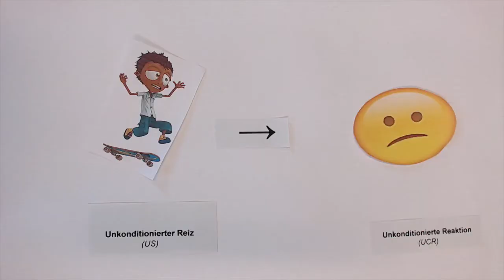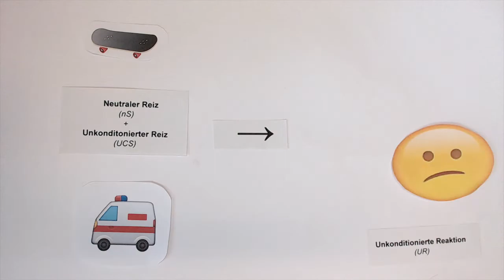Konditionierung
Schüler*innen der OS Findorff der E-Phase haben Erklärfilme für das Fach Psychologie erstellt.